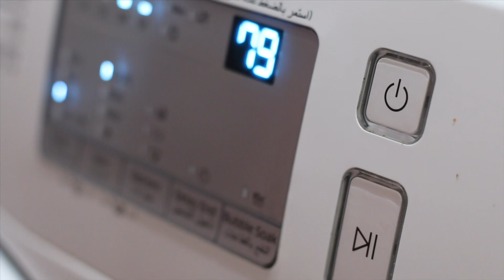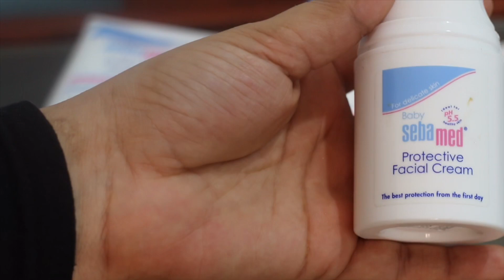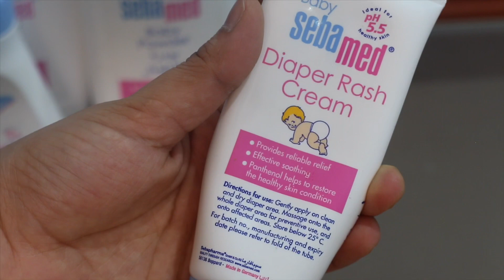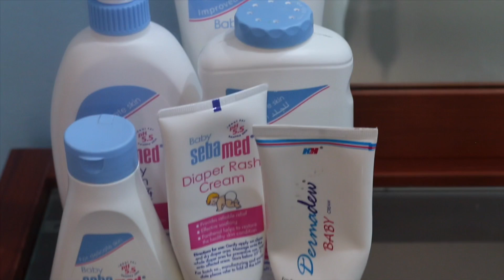NRI MOM DAILY ROUTINE|Kannada Vlog|Simple Family Vlogs|Morning to evening routine in gulf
ಸಿಂಪಲ್ ಫ್ಯಾಮಿಲಿ ವ್ಲಾಗ್

This video contains our daily routine
Baby skincare routine
You can see Daily vlogs, Baby videos, daily routine, NRI mom routine, Kannada blogger
|Kannada vlog|NRI mom lifestyle |NRI mom vlog|Indian mom lifestyle |Indian NRI mom vlogs|Kannada vlogger|Latest Kannada vlogs|New Kannada vlog| daily routine with baby| baby vlogs| morning to afternoon routine|lockdown routine, Cleaning routine in my channel If you like the video please like, share, comment and subscribe